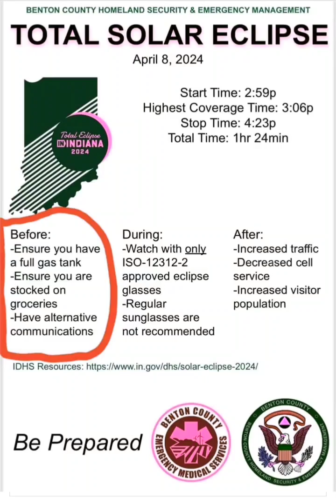SOLAR ECLIPSE WARNING for April 8, 2024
Have we ever been given this sort of warning prior to an eclipse?
Something is probably going to happen.
Be prepared!